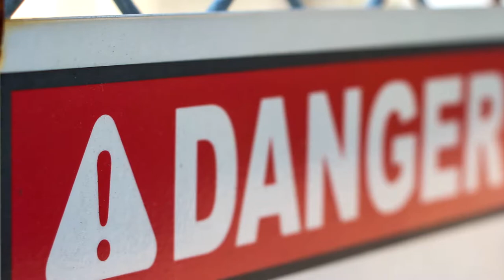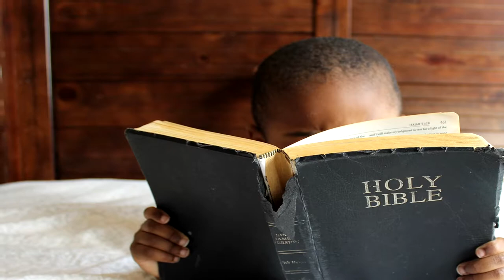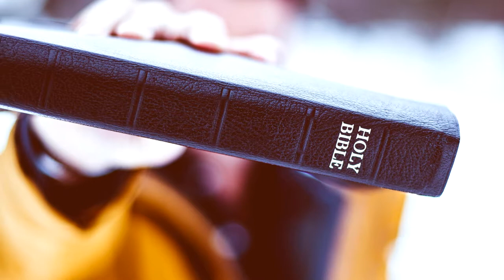Should Churches Police Holiness? | Clothes Line Preachers & Spiritual Butterflies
Ever been to a church that was very focused on how people dress, where they spend their free time, and what activities they allow their kids to take part in (no soccer moms need apply)?

Often these churches claim to be "holiness" and sometimes folks refer to the messages as "clothes line sermons"

But what does the scripture say about things like holiness and dress code? That's where we should focus, because it's only the teaching of scripture that truly matters.